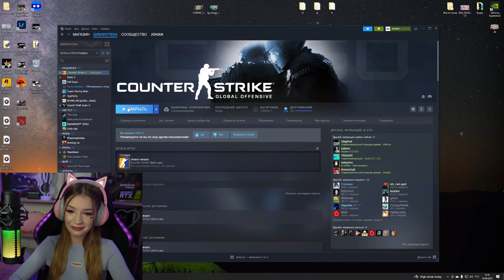Из всех оружий ( CS 2 ) Johan Реакция